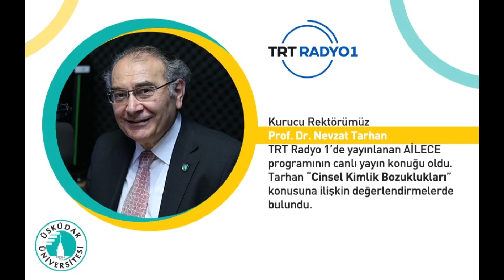Değişen dünya ve cinsel kimlik | TRT Radyo 1 | AİLECE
Üsküdar Üniversitesi Kurucu Rektörü Prof. Dr. Nevzat Tarhan TRT Radyo 1'de yayınlanan AİLECE programının canlı yayın konuğu oldu. Tarhan  ' Cinsel Kimlik Bozuklukları ' konusuna ilişkin değerlendirmelerde bulundu.